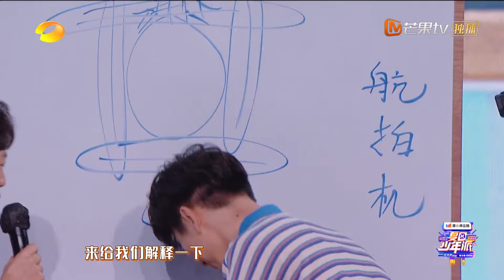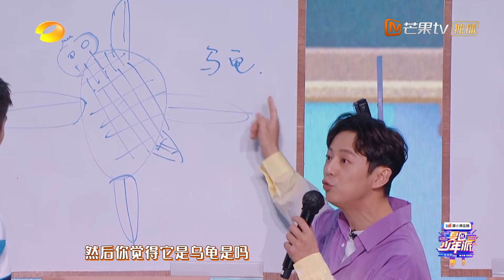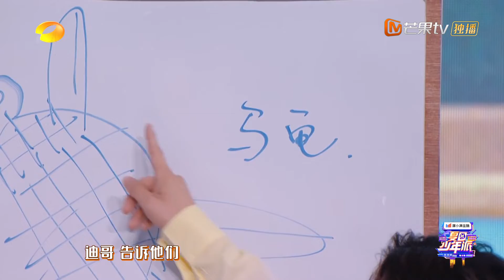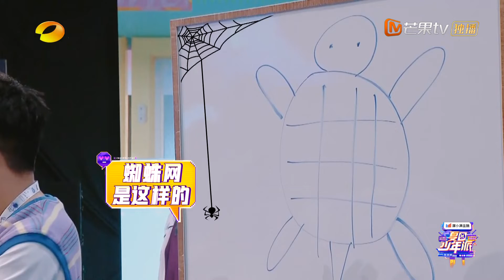蔡程昱阅读理解满分 王安宇杨迪默契度绝了！ 《夏日少年派》Teens Party in Summer EP8丨MangoTV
盲盒开启，我们一起一探究竟吧！下载芒果TV国际APP ，更多爆款内容第一时间抢先看，精彩配音、多语言字幕等你来pick！PC用户可登陆芒果TV国际官网 或​​​加入MangoTV VIP ，会员每周五完整版抢先看，非会员每周六晚更新！

节目简介：《夏日少年派》一档主打复古与情怀的节目，嘉宾每期随机分成两个阵容进行PK，以”开盲盒“的形式迎接挑战，挑战内容包括经典歌舞、经典游戏体验等多种具有年代感呈现的环节，带领观众走进回忆，身临其境感受具有时代印记的快乐与美好。